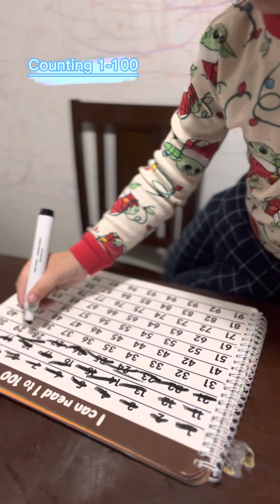COUNTING 1-100 | Learning kid | Toddler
He's counting 1-100.. He's 3 yo and 5 months